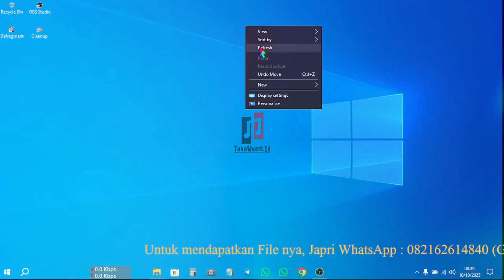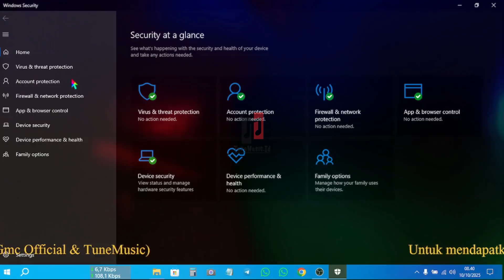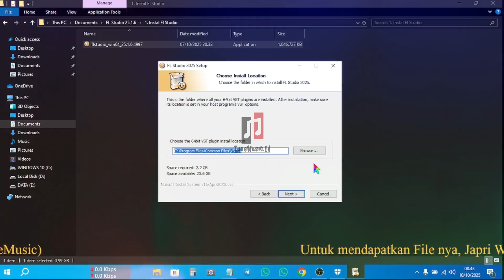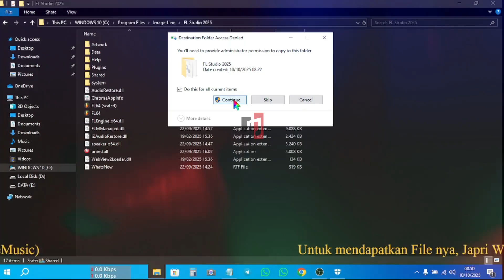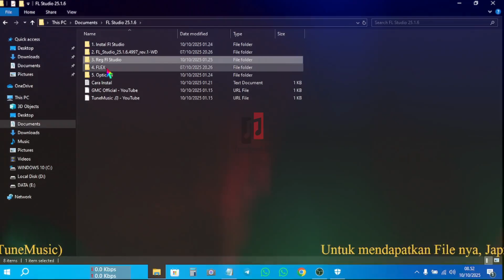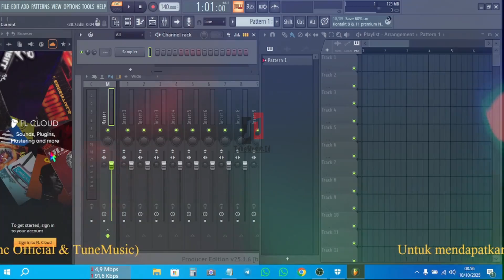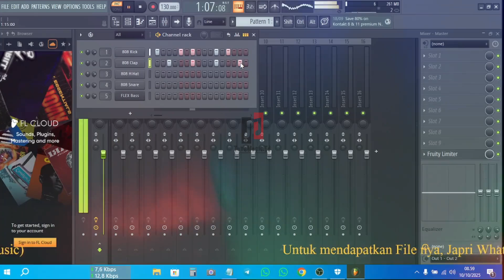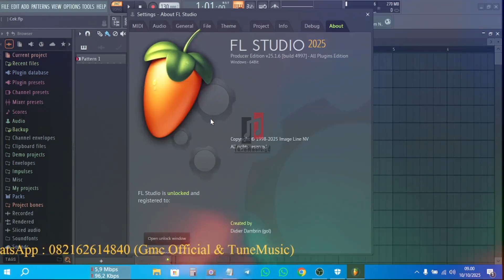Cara Instal FL STUDIO 25.1.6 Unlocked | Fl Studio Terbaru 2025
Di video ini, kita akan bahas cara download FL Studio 2025 versi terbaru,  proses instalasi yang aman dan cepat.

Fl Studio 25.1.4 versi ini, bisa :
- Loops Starter
- Cloud Mastering
- Stem Extractor ( Ekstrak Vocal dan Instrumen)
- Ai Vocal Denoiser
- Ai Chord Generator.

Kelebihan FL Studio 2025 terbaru dan fitur yang ada, meliputi :
✓ Peningkatan alur kerja dengan fitur seperti trek mixer yang bisa diskalakan.
✓ Ppatinjau mastering real-time.
✓ Pengeditan audio di tingkat klip, dan
✓ Bantuan AI untuk produksi musik.

Fitur lain yang terus menjadi keunggulan adalah step sequencer yang intuitif, piano roll yang canggih, serta kemampuan untuk membuat berbagai genre musik dengan mudah, menjadikannya pilihan yang baik untuk produser pemula maupun profesional.

Peningkatan Terbaru :

✓ Pratinjau Mastering Real-time: Memungkinkan pengguna mendapatkan umpan balik instan tentang kualitas mastering saat bekerja, mempercepat proses dan meningkatkan akurasi.

✓ Pengeditan Audio di Tingkat Klip: Memberikan kontrol yang lebih detail dan presisi saat mengedit bagian-bagian audio dalam sebuah proyek, menawarkan fleksibilitas yang lebih besar dalam produksi.

✓ Bantuan Berbasis AI: Fitur baru yang membantu dalam berbagai aspek produksi musik, dari mixing hingga organisasi, sehingga alur kerja menjadi lebih efisien dan mudah.

✓ Trek Mixer yang Dapat Diskallakan: Memungkinkan pengguna untuk mengubah ukuran tampilan trek mixer mereka sesuai kebutuhan, sehingga lebih mudah untuk mengatur dan memvisualisasikan proyek yang kompleks.

Kelebihan yang Telah Ada (Fitur Inti FL Studio) :

✓ Step Sequencer yang Mudah Digunakan: Ideal untuk membuat pola drum dan melodi secara cepat menggunakan antarmuka berbasis grid yang sangat efisien.

✓ Piano Roll Canggih: Memberikan kemampuan mengedit dan menyempurnakan not MIDI dengan tingkat presisi yang tinggi.

✓Lingkungan Produksi yang Ramah Pengguna: Dikenal karena antarmukanya yang intuitif dan mudah dipelajari, menjadikannya pilihan yang sangat baik untuk pemula dalam produksi musik.

✓ Fleksibilitas Genre: Mampu digunakan untuk memproduksi berbagai jenis musik, mulai dari musik elektronik, pop, rock, hingga musik tradisional.

✓ Dukungan untuk Plugin dan Efek: Dilengkapi dengan berbagai efek audio bawaan seperti EQ, reverb, dan kompresi, serta mendukung plugin pihak ketiga (VST) untuk memperluas kemampuan kreatif.
Dukungan Multi MIDI-In: Memungkinkan penggunaan beberapa input MIDI secara bersamaan, serta kemampuan untuk mengekspor ke berbagai format audio dan MIDI.

Antara Lain :
✔ Filmora 9,10,12,13,14,15 Fvll Version
✔ Fl Studio 20, 21,24, 25 Fvll Version
✔ Style Works Xt Universal V4.5 dan 4.9 Fvll Version
✔ Korg Pa Manager V2,V5
✔ Cubase
✔ Capcut pro
✔ Vip Music Studio Terbaru
✔ Vip ORG 2024 Terbaru
✔ Studio One 7.0 dan 7.2 Fvll Version
✔ Acid Pro 10 Fvll Version
✔ Plugin Fl Studio
✔  Dll